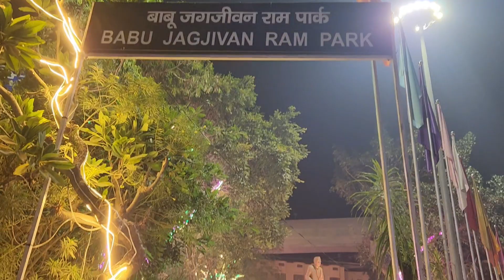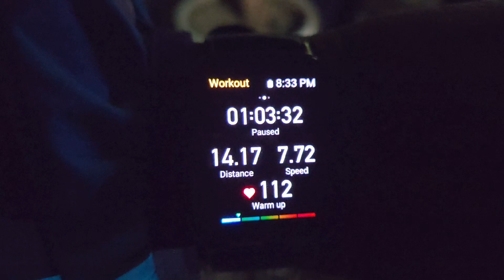Army tank aya cycling ke beech me || Night ride in Agra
This video is about night cycling in Agra city of love. So we explored agra go and watch complete night ride cycling cyclingvlog cyclinglife travelvlog nightout fitnessmotivation fitness agra youtubevideo fittrip indiavlog fitnesslifestyle @dearlsy